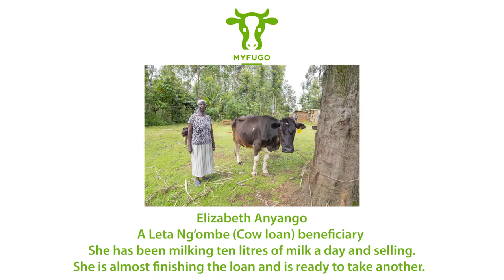Elizabeth Anyango : A Leta Ng’ombe(Cow Loan) beneficiary